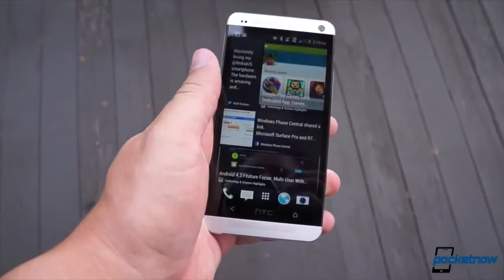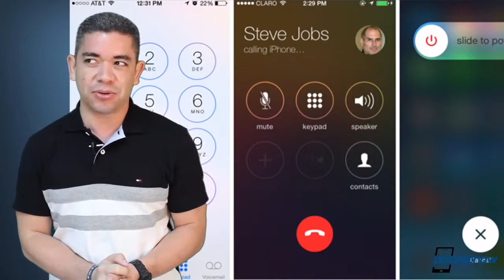Apple's Tim Cook teases iWatch, Google Nest final, HTC Nexus 8 & more Pocketnow Daily